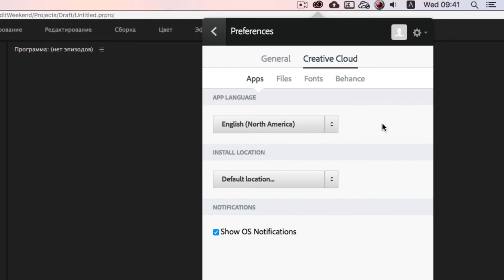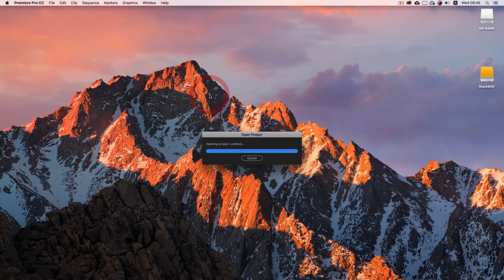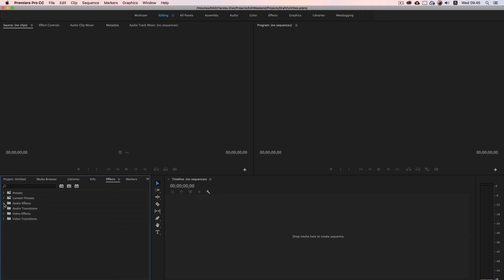Секреты Premiere 002. Как поменять язык интерфейса в Adobe Premiere?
Друзья, наконец-то я запустил свой новый курс PROмонтаж. Узнайте о нем подробнее на
Всеобъемлющий курс по работе с видео. Домашки с исходниками реальных проектов.
И море обратной связи.

Работать в локализованных версиях софта - это извращение и мазохизм. И человек, который истязает себя таким образом, скорей всего не знает как легким щелчком пальцев прекратить свои мучения.
В этом видео я расскажу, как вызывается консоль управления Adobe Premiere и как с её помощью сменить язык интерфейса.

Не благодарите. Монтируйте и радуйтесь))

Там я публикую годные бесплатные ассеты и туториалы для видеомонтажа, которые нахожу в интернете.
Также, если кому интересно, мой курс "Режиссер монтажа" на платформе Skillbox по ссылке